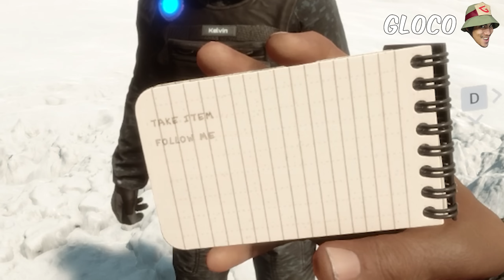PEENOISE PLAYS SONS OF THE FOREST #1 - The Bois Are Back!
Filipino Sons of The Forest - Part 1